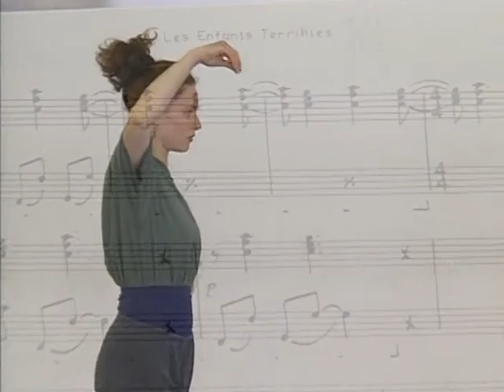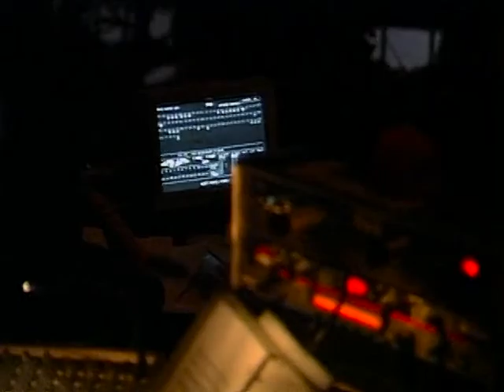Philip Glass creates an opera - on ThoughtCast!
This mini-documentary, which was broadcast in 1996 on WNYC TV, a public television station in New York City, charts the creation of "Les Enfants Terribles", a dance opera by the composer Philip Glass and the choreographer Susan Marshall.
Over the course of three months, Jenny Attiyeh saw this work of art, based on the novel by French Surrealist Jean Cocteau, take shape. The story of "Les Enfants Terribles", which is also the final part of a Philip Glass trilogy inspired by the work of Cocteau, tells the tale of Paul and Lise, two adolescent siblings who are bound to each other in an unholy mix of love and jealousy. When they come into volatile contact with two other adolescents, the result is indeed terrible.